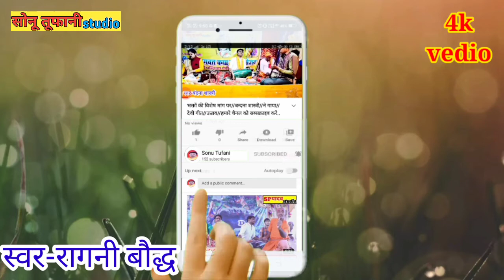जनता की विशेष माँग पर //रागनी बौद्ध //ने गायी सौरंगा में सुमरनी हमारे चैंनल// सोनू तूफानी //को सब्सक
रागनी बौद्ध// नगला सींग //मो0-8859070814//